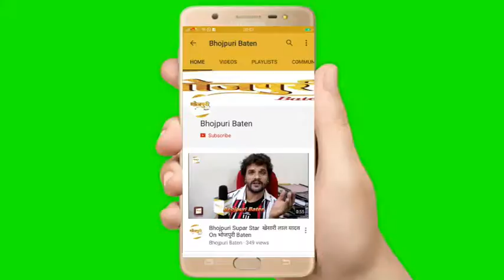Bhojpuri Cinema ने दी Kajal Yadav को Birthday की ढेरों शुभकामनायें